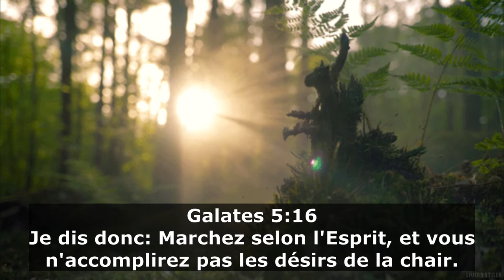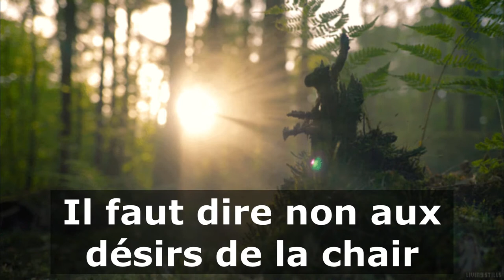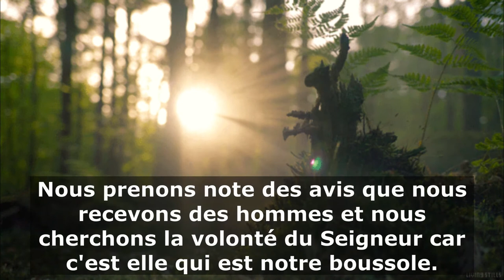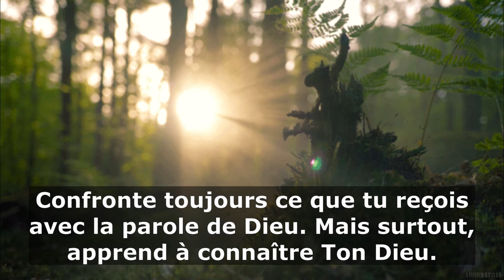V011 - Le mécanisme décisionnel de l'homme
Se connaître soi-même afin de dominer les tentations